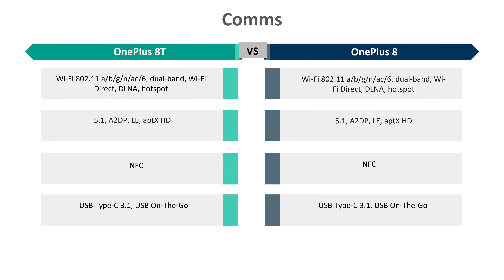OnePlus 8T vs OnePlus 8 | Choose your best phone | Review & Compare Specs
This video is to compare OnePlus 8T with OnePlus 8 specifications. Check their differences and similarities.

0:00 - Intro
0:06 - Body
0:11 - Display
0:16 - Platform
0:21 - Memory
0:26 - Main Camera
0:31 - Front Camera
0:36 - Comms
0:41 - Sensors
0:46 - Battery
0:51 - Colors
0:56 - Thank you & Subscribe